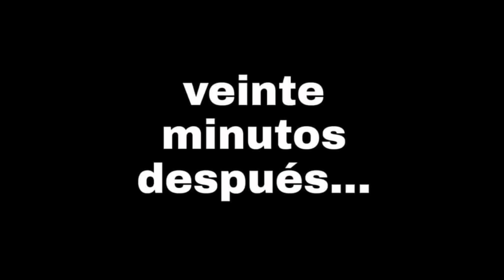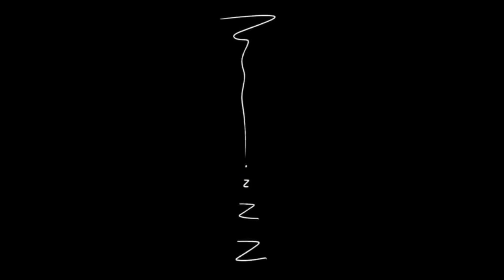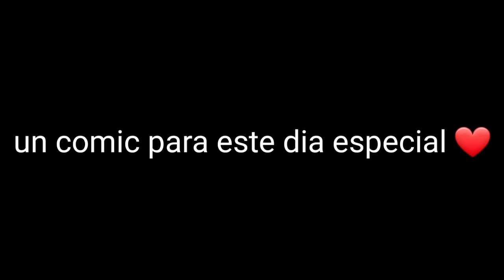Sandy x Nita BrawlStars Comics #1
star cookie (voz de nita)

lastimosamente la voz de bo no me dijo su res social F

arigato guzaimasu